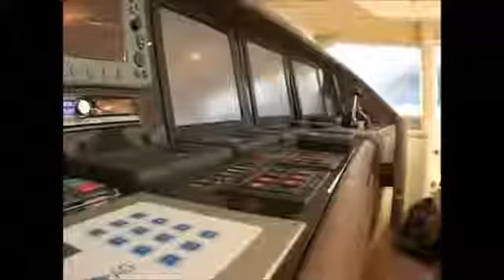George P - AB Yachts 92 Crewed Private MotorYacht charter in Greece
Charter luxury motor yacht GEORGE P in Greece, rent AB Yachts 92, live your private and unforgettable yachting holidays, cruising the Greek Islands, choose the itinerary you dream, sail in comfort and relax from Island to Island with your motor boat, and enjoy your unique vacation!

Sail Greek Islands: Athens, Lavrio, Argo-Saronic Gulf, Peloponesse, Cyclades (Myconos, Santorini, Paros, Naxos), Dodecanese (Kos, Rhodes, Samos), Ionian (Lefkas, Corfu), Sporades (Skiathos).

The 91.86ft /28m AB 92 open 'GEORGE P' was built in 2006 by AB Yachts. Guido de Groot Design is responsible for her superior engineering and elegant interior design. Her luxurious interior was designed by Guido de Groot Design and her exterior styling is by Angelo Arnaboldi.

George P's interior layout sleeps up to 8 guests in 4 staterooms, including a master suite, 1 VIP stateroom, 2 twin cabins and 1 pullman bed. She is also capable of carrying up to 4 crew onboard to ensure a relaxed luxury yacht experience. Timeless styling, beautiful furnishings and sumptuous seating feature throughout her living areas to create an elegant and comfortable atmosphere. George P's impressive leisure and entertainment facilities make her the ideal charter yacht for socialising and entertaining with family and friends.
She is built with grp hull and kevlar/aramat superstructure With a cruising speed of 30 knots, a maximum speed of 40 knots and a range of 691nm from her 11000litre fuel tanks, she is the perfect combination of performance and luxury.

Enjoy the exclusive luxury of the AB yachts 92 and cruise safely the Greek islands and seas by Exadas Yachts!